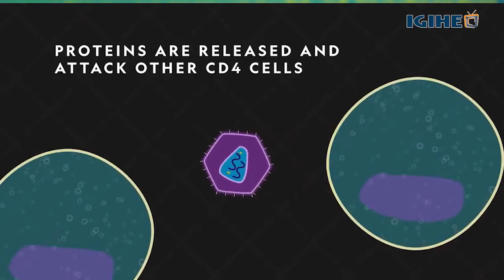Ibyo wamenya ku bushakashatsi bugamije gutanga umuti wa Sida